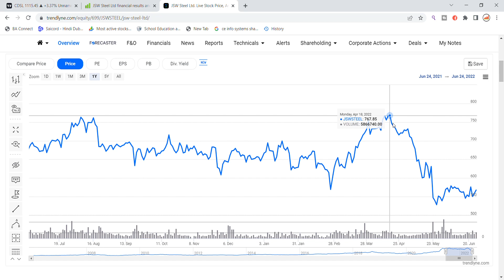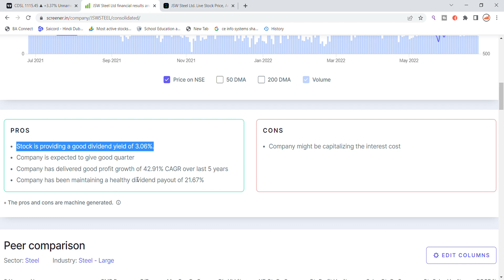JSW Steel Share News Today | JSW Steel Share Target | JSW Steel Share Price